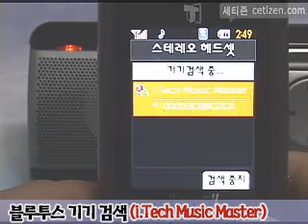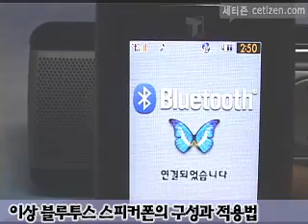블루투스 스피커 구성&연결